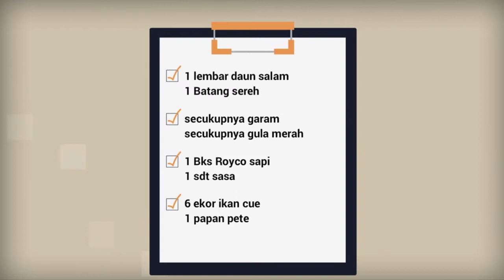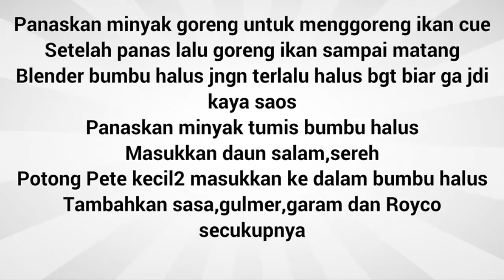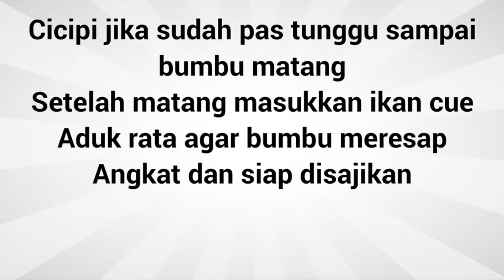Cara Memasak Ikan Cue Sedap Nikmat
Pilihan resep memasak yang enak cara memasak ikan cue balado yang lezat. Daftar catatan lengkap resep untuk ibu rumah tangga cara memasak ikan cue pedas semuanya ada disini. Berbagai kumpulan resep baik makanan ataupun masakan sangat lengkap seperti cara memasak ikan cue yang enak. Untuk semua tentang menu cara masak ikan cue balado juga istimewa sangatlah mudah dan juga simpel. Untuk yang hobi memasak daftar atau catatan cara membuat ikan cue dipedesin sederhana yang simpel dan lezat merupakan hal yang wajib dimiliki agar tidak bingung saat akan memasak, selamat mencoba.